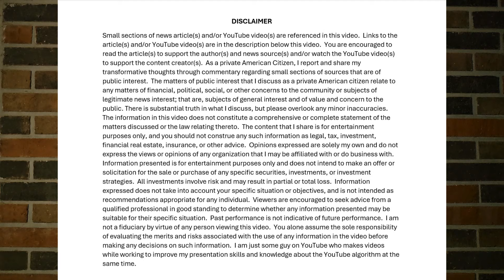Panic buying at stores because of the dockworkers strike & Frank Fritz from American Pickers dies